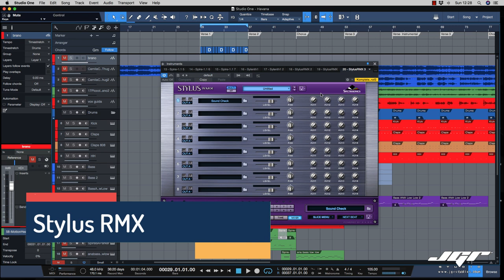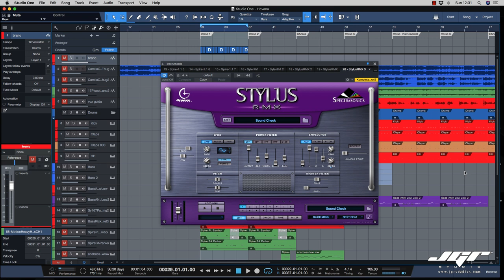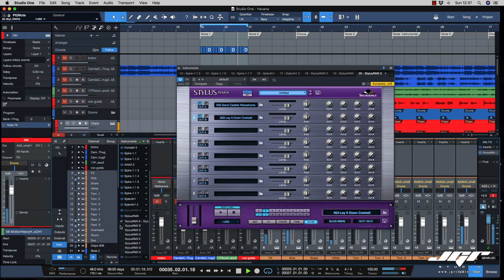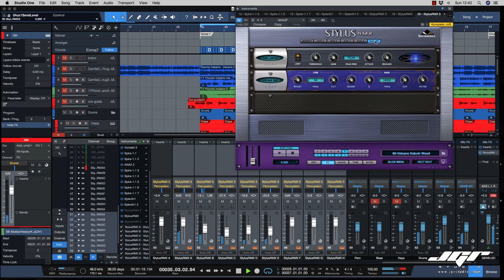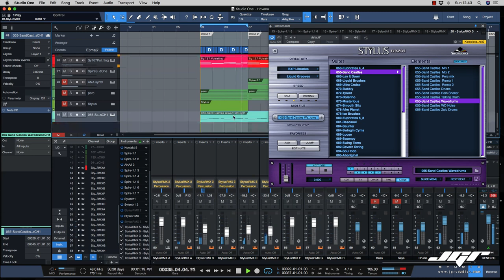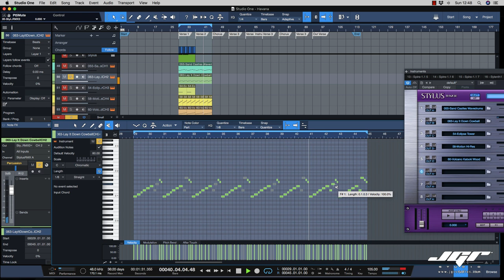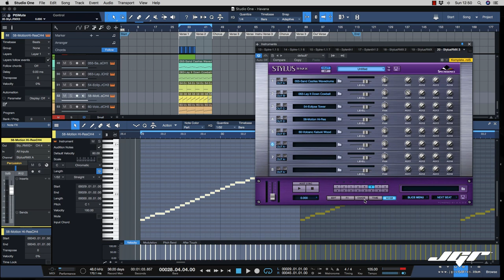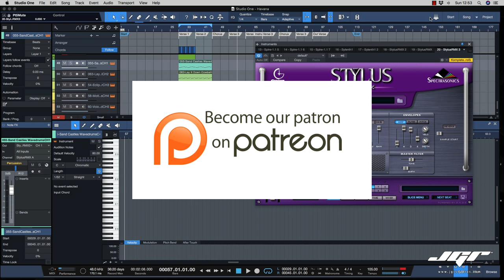Stylus RMX e Studio One Tricks Tutorial Ita Must to Have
Il plugin più anziano sopravvissuto fino ad oggi grazie alla sua flessibilità sul trattamento dei loop! Must to Have nel nostro arsenale.